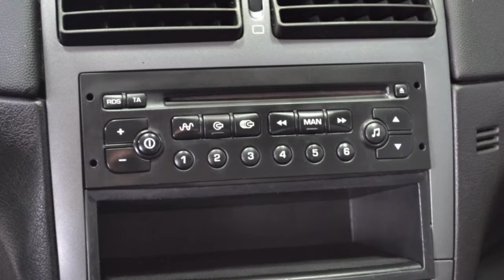Peugeot 307 1.4 XR Nieuwe APK Inruil mogelijk